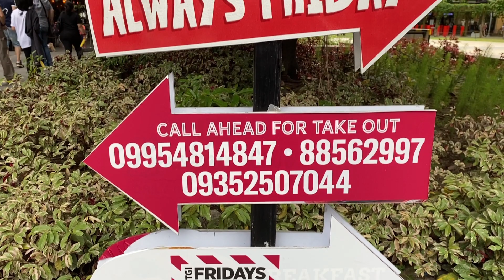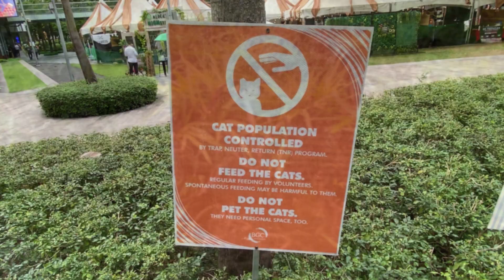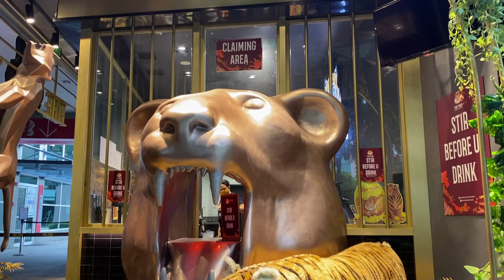EXPLORING BGC (Serendra, Bonifacio High Street) | Ann VS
NEW VLOG!!!

XOXO,
Ann VS

Editor
iMovie
Quik